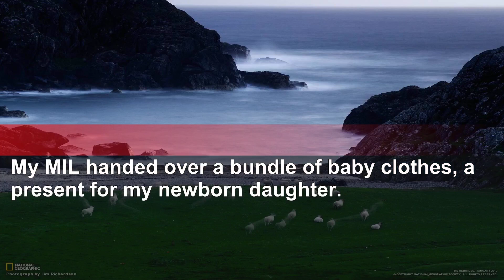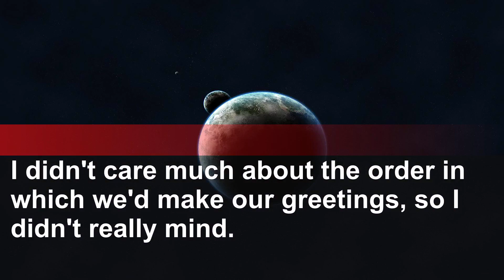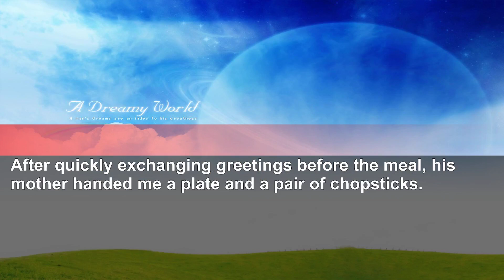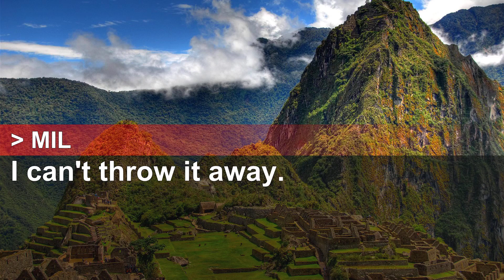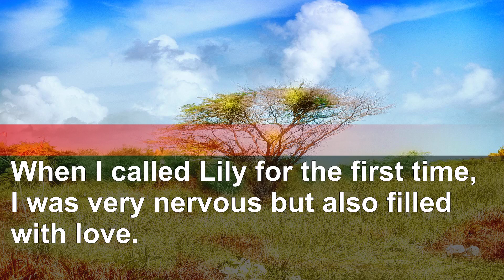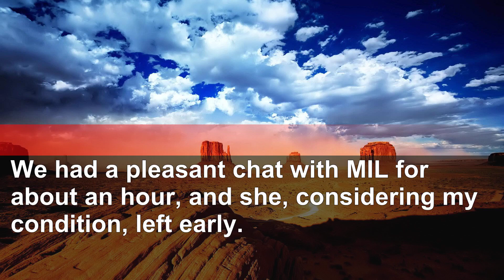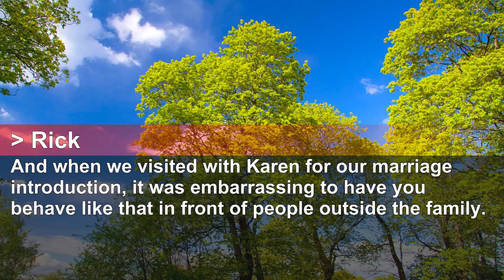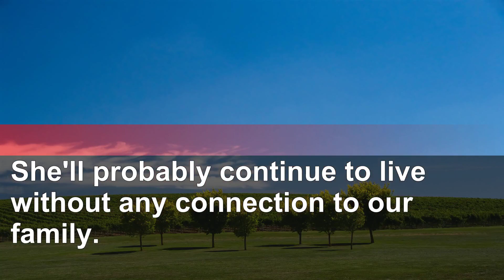Husband shocked as I tossed MIL's baby gift. "Why?!" He checked the tag—drama ensued!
True stories from the Internet transformed into videos.
Content centers around financial relationships, family, mother-child, friends, love, and school.
Listen and feel.
* If you find the video interesting, please share it.
* The materials we use are free.